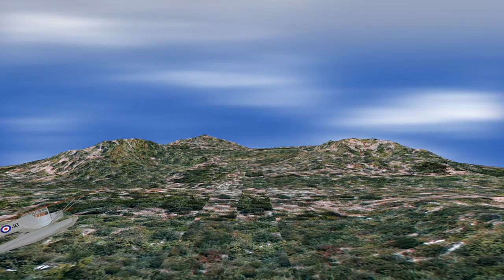Apple Motion Project: 3D Motion Path Demo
Scene 1: using manual keyframes (record button)
Scene 2: Motion Path behavior w/ complex custom Bezier
Scene 3: Motion Path straight line - complex camera motion keyframed (onscreen camera controls used instead of direct parameter controls. Keyframes cleaned up in the keyframe editor.)

Custom parameter behaviors used to override parameters controlled by Motion Path parameter behavior.

All included are "intermediate" difficulty.

3D models and landscape (sc. 1&2) imported and manipulated with mObject. North American map (2D) from Wikipedia.